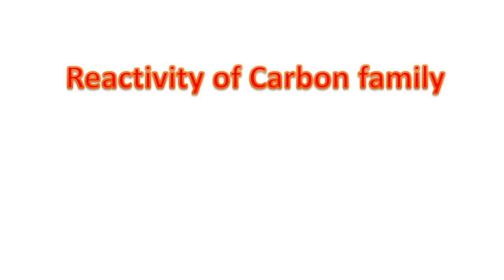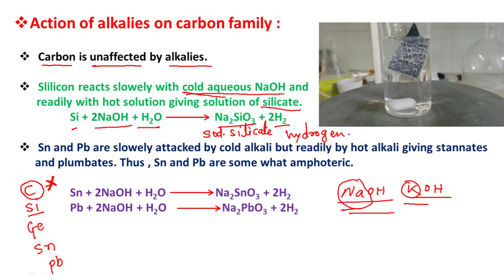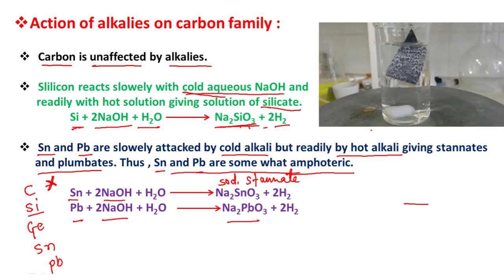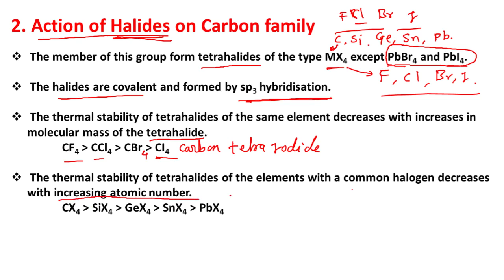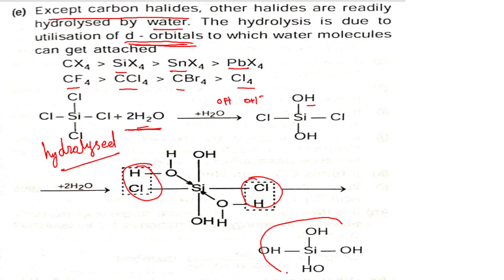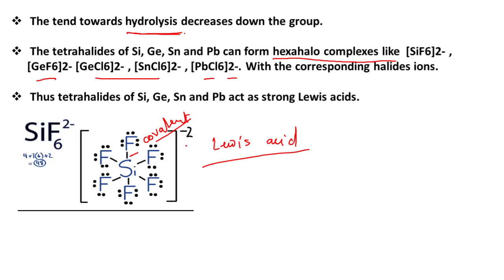Reactivity of carbon family